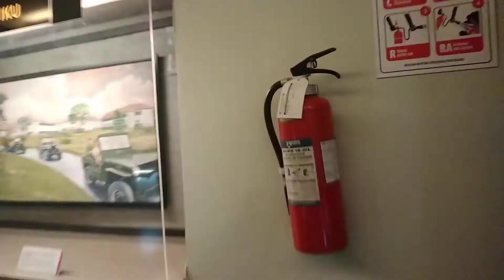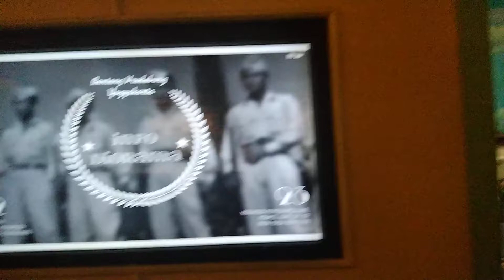Benteng Vredeburg Yogyakarta 4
Benteng bersejarah zaman penjajahan Belanda di Yogyakarta. Per November 2022 distatuskan sebagai museum dan cagar budaya oleh Permendikbudristeknas. Mantap semua mulai dari depan, pintu masuk dan semua isinya. Membuka cakrawala sejarah perjuangan bangsa Indonesia di Yogyakarta. Maka mulai hari ini sampai selesai peliputan, Anda diajak menonton kesemuanya itu. Selamat jalan-jalan!